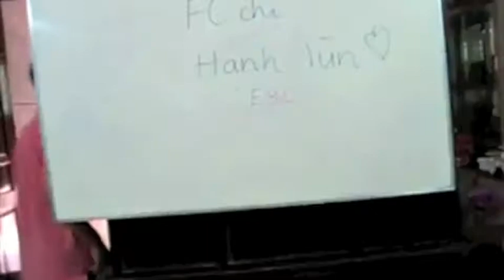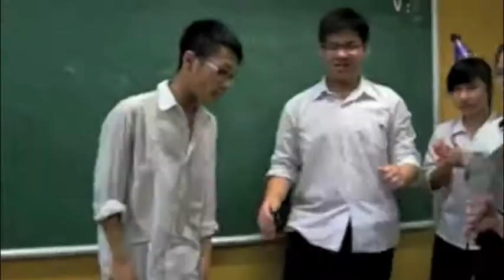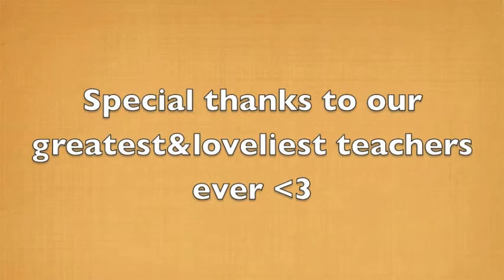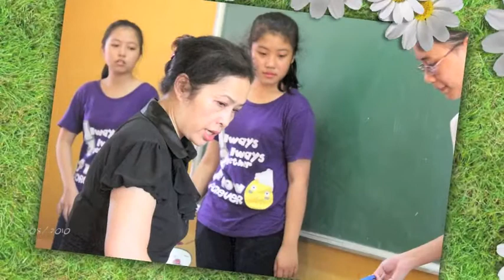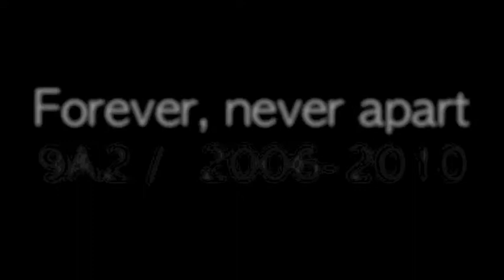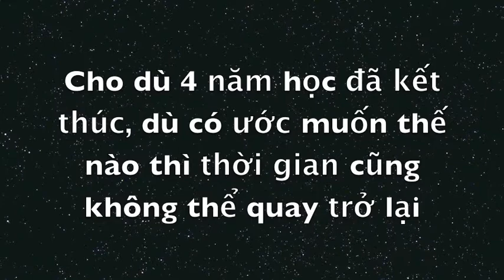9A2 NSL The Movie p3